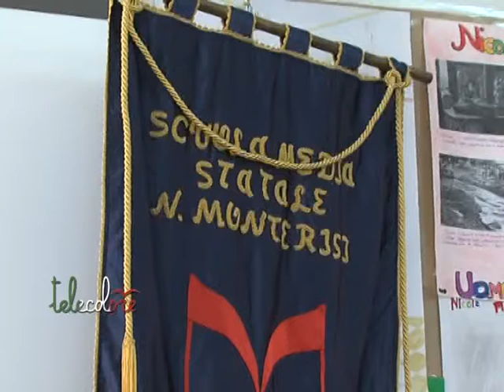Salerno commemora monsignor Nicola Monterisi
A 70 anni dalla morte, Salerno commemora monsignor Nicola Monterisi. A ricordare l'arcivescovo che fu al fianco dei salernitani durante i bombardamenti della seconda guerra mondiale, il nipote Francesco, cardinale, membro della Pontificia Commissione per l'America Latina. (290314)